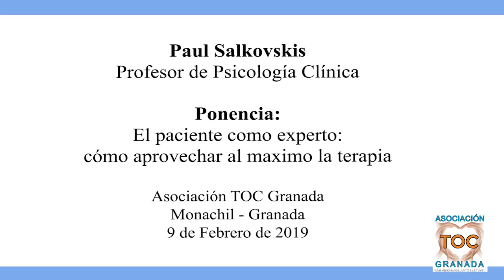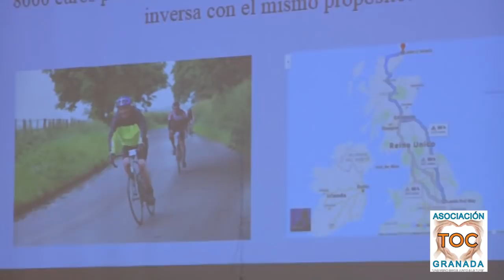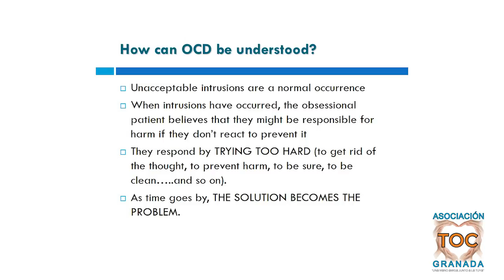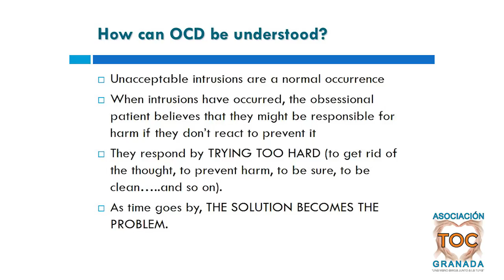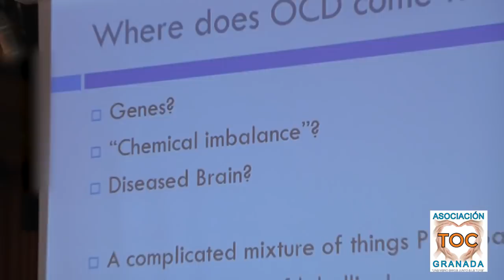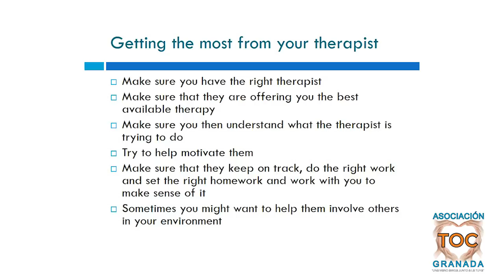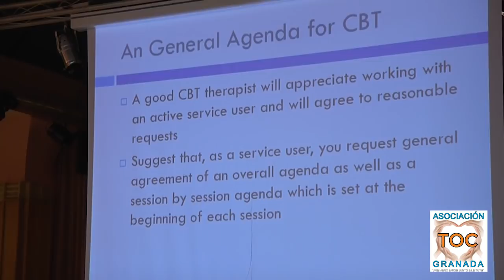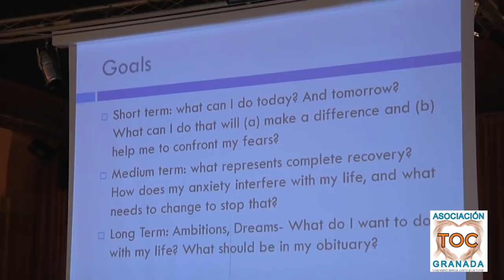1 PAUL SALKOVSKIS - ASOCIACIÓN TOC GRANADA.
PONENCIA DEL PROFESOR DE PSICOLOGÍA CLÍNICA, ESPECIALISTA EN TRASTORNO OBSESIVO COMPULSIVO TOC,  PAUL SALKOVSKIS: "EL PACIENTE COMO EXPERTO: CÓMO APROVECHAR AL MÁXIMO LA TERAPIA" VII REUNION NACIONAL DE TRASTORNO OBSESIVO COMPULSIVO (TOC). CELEBRADA EN MONACHIL GRANADA EL 9 FEBRERO 2019 .
Si quieres conocer nuestra asociación, clica en los siguientes enlaces a nuestras páginas webs:
Conoce todos nuestros vídeos visitando nuestro Canal de YouTube "TOC GRANADA". Clica en el siguiente enlace
TELÉFONOS DE INFORMACIÓN Y AYUDA AL TOC: 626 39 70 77 – 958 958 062